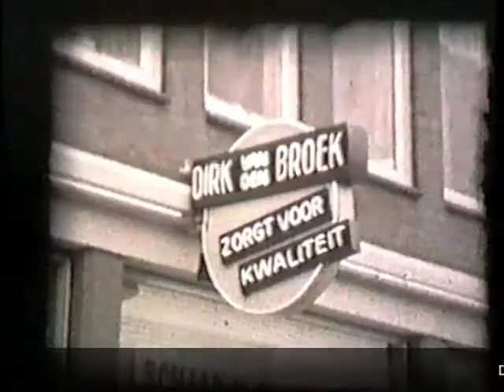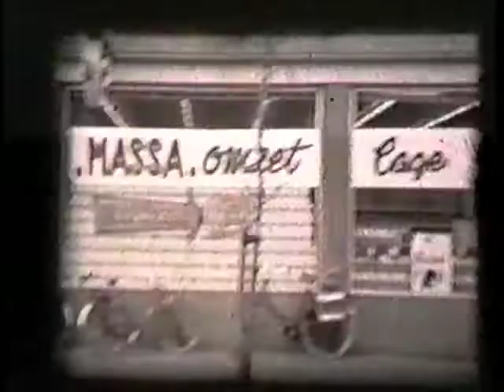DIRK VAN DEN BROEK GEVEL HUIZINGALAAN 1963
film van gevel supermarkt dirk van den broek aan de huizingalaan te Amsterdam 1963